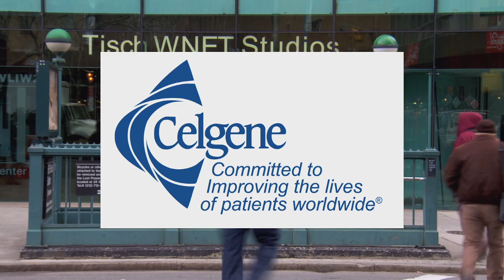Debra Jo Rupp | Steve Adubato | One on One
Actress Debra Jo Rupp discusses her one-woman play "Becoming Dr. Ruth" which chronicals the life of Karola Ruth Siegel (Dr. Ruth) from her experience as a "kindertransport" child to her early years in a Swiss orphanage.

1/9/14 #1531